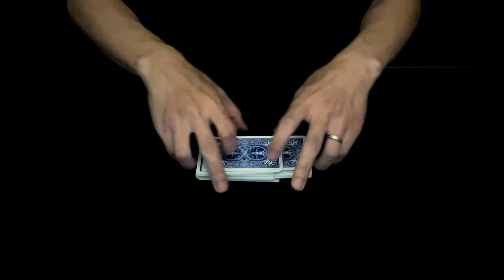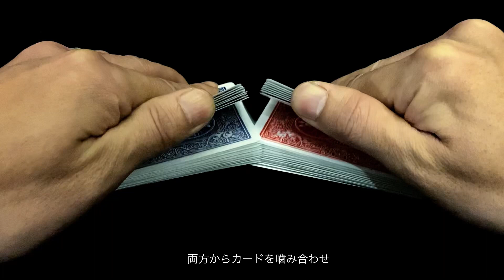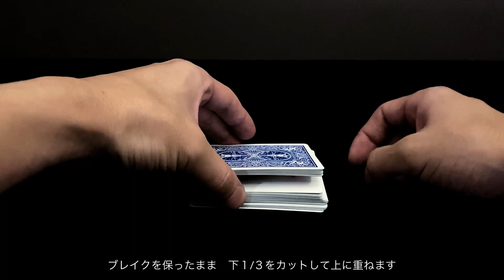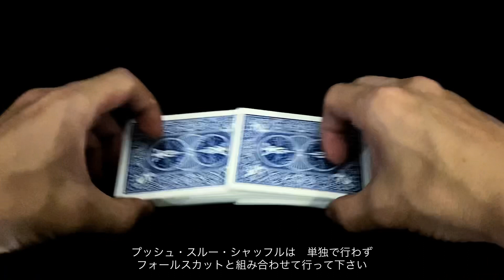【解説】プッシュ･スルー･シャッフル(フォールスシャッフル) push through shuffle tutorial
おすすめ